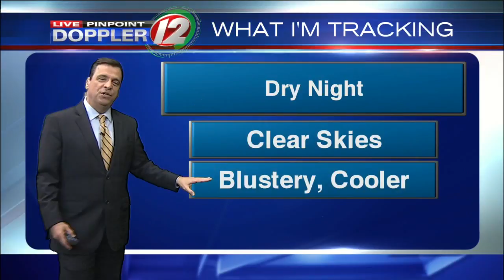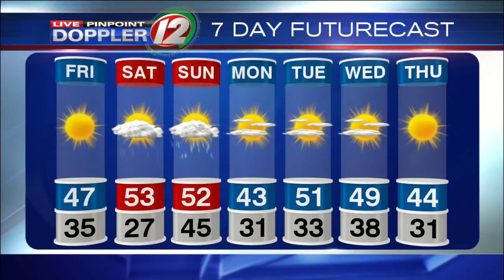Live Pinpoint Doppler 12 Futurecast